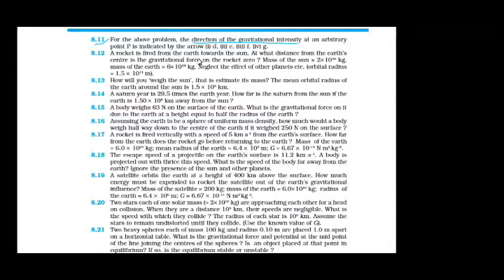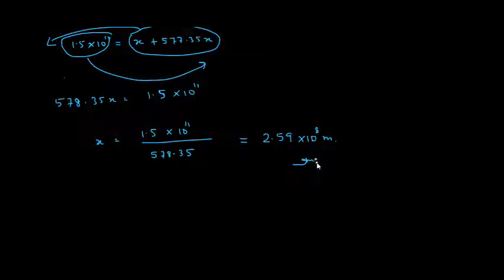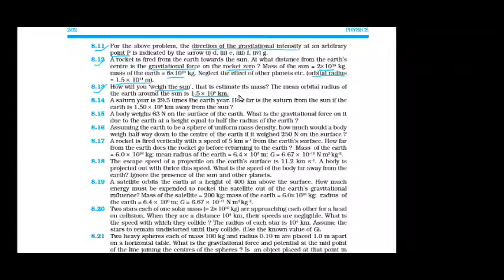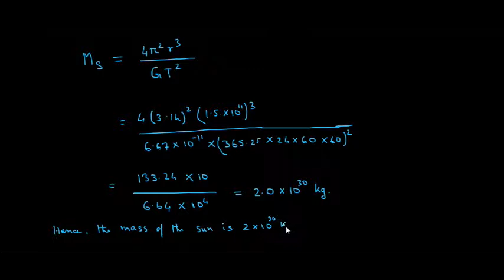gravitation class 11 ncert solutions | class 11 physics gravitation ncert solution in hindi - 6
gravitation class 11 experience tutor,
gravitation class 11 physics,
gravitation class 11 in hindi,
gravitation ncert class 11 solutions,
gravitation class 11 ncert solutions in hindi,
gravitation class 11 ncert in hindi,
gravitation class 11 ncert explanation,
gravitation class 11 neet,
gravitation class 11 ncert,
gravitation class 11 ncert solutions,
ncert gravitation notes,
ncert physics class 11 gravitation,
gravitation class 11 numericals,
gravitation physics class 11,
gravitation physics class 11 in hindi,
gravitation physics class 11 experience tutor,
gravitation physics class 11th,
gravitation physics class 11 videos,
gravitation physics class 11 for neet,
class 11 physics chapter 8 gravitation,
gravitaion class 11th by experience tutor,
experience tutor class 11 physics gravitation,
class 11 physics gravitation numericals,
class 11 physics chapter 8 gravitation in hindi,
class 11 physics chapter 8 gravitation experience tutor,
class 11 physics chapter 8 gravitation class 11 experience tutor,
class 11 physics chapter 8 ncert solution in hindi,